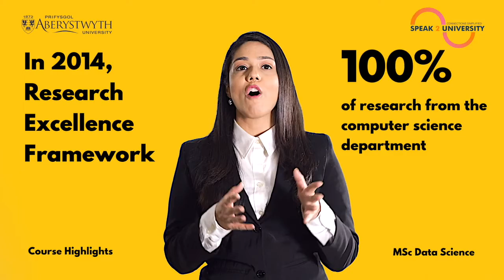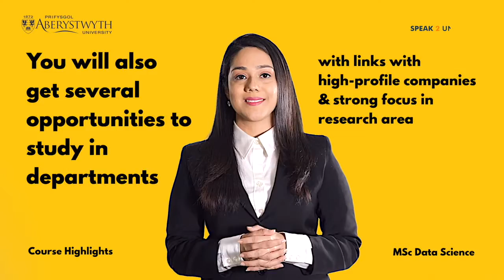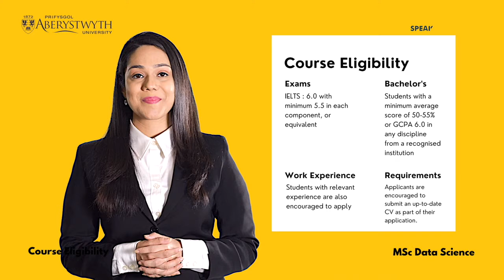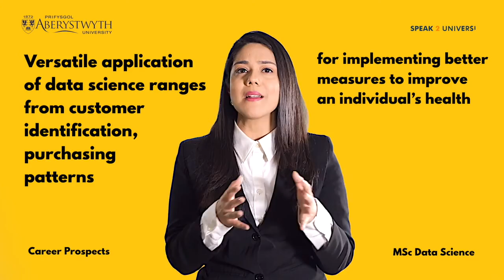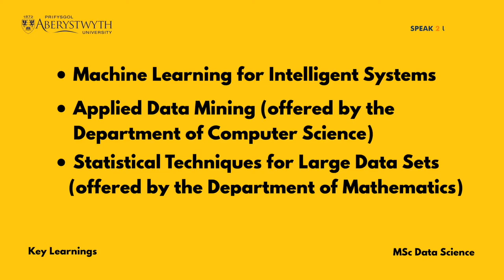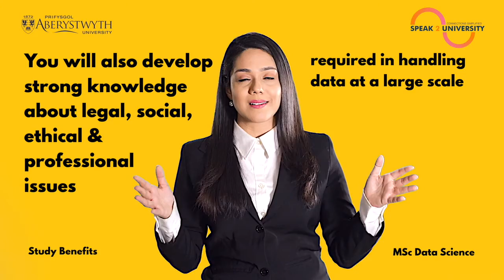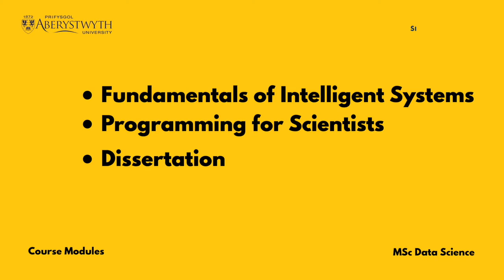MSc Data Science-Aberystwyth University,UK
➡️ Study 'MSc Data Science' 👨‍💻 at the @aberystwythuni & establish your career as a successful data scientist, data
analyst or a data researcher in the future 🌟

🐦 Hold on! We're also on Twitter